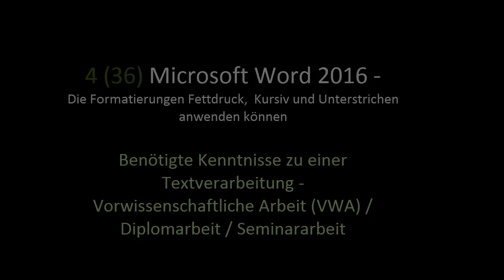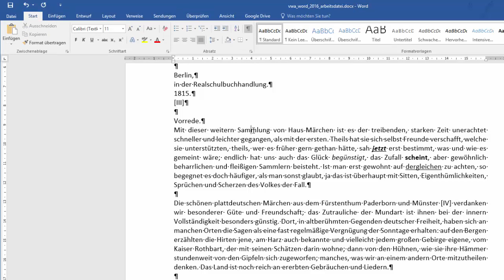4(36) Word 2016 - Formatierungen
Es geht darum sich mit den folgenden Inhalten auseinanderzusetzen: Die Formatierungen Fettdruck, Kursiv und Unterstrichen anwenden können. Dieses Video ist als Hilfestellung zur Erreichung bzw. Festigung digitaler Kompetenzen von Schüler / innen gedacht. Weitere Unterlagen wie Präsentationen, Quize und andere Videos finden sich und